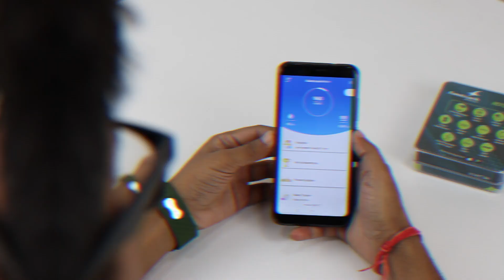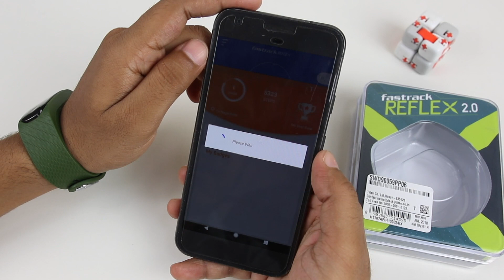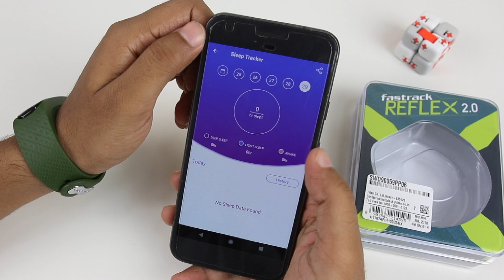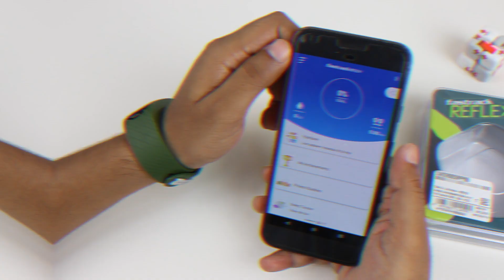Fastrack Reflex, Sasta Sunder Or Tikau, Value For Money Fitness Smart Band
In this video we have done full review of Fast Track Reflex, Iss band mae aapko saste aur acche features milte hain. Kripya apne questions comments mae likhe.

1. ***Follow on Instagram For Realtime Updates*** [Link Below]

1. 10.or D 4999
2. Redmi 5A 4999
3. Redmi 4 8999

4. India Rank